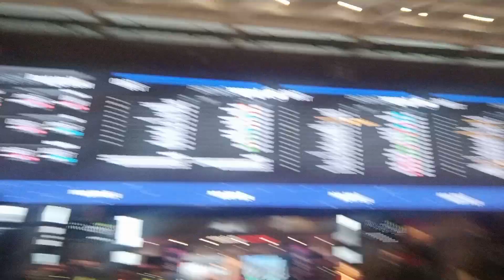Halo ! Good morning guys! I'm going to Haugenstua Area Oslo Norway | Pinayskei in Norway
Heisan! Halo! On the way To Haugenstua Oslo Norway !